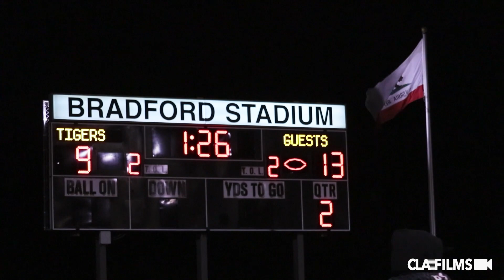TUSTIN VS VALENCIA | HS Football Official Game Highlights 2022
Covering the sidelines since 2009. The best coverage of Socal high school football. TUSTIN VS VALENCIA | HS Football Official Game Highlights 2022